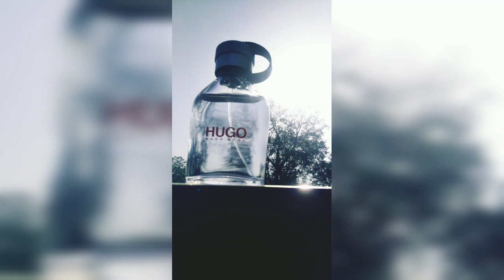G s studio short